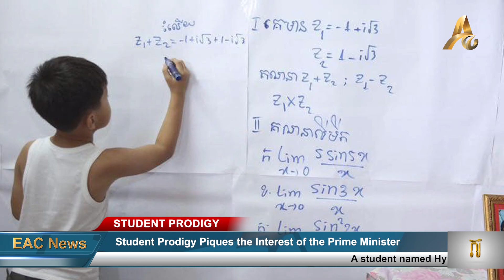Student Prodigy Piques the Interest of the Prime Minister